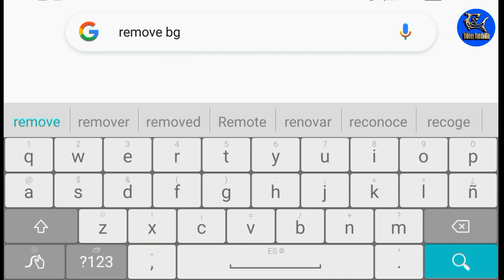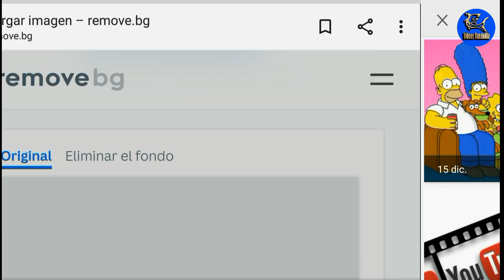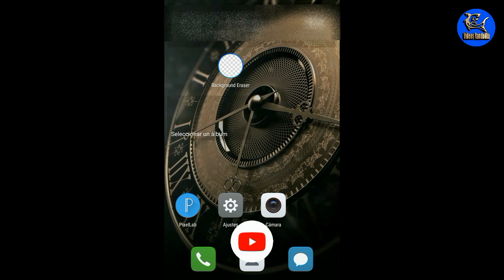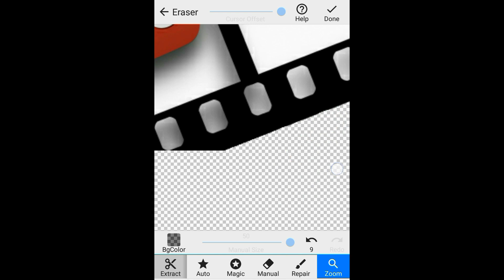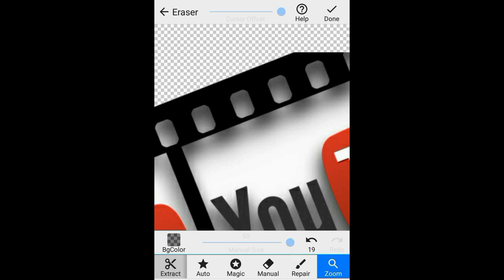tutorial: como quitarle el fondo a una foto o imagen, sin programas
Este video es un tutorial para aprender a quitar el fondo a una fotografía o imagen jpg y convertirla en imagen png (sin fondo), es importante mencionar que si se trata de fotografía de seres humanos no se necesita descargar ningún programa o aplicación para realizarlo. quitarfondo a las imágenes desde la pagina remove bg y muy simple y sobre todo muy rápido.

Es útil para las personas que comienzan a subir vídeos a youtube y sueñan con seryoutuber es una buena herramienta para editarfotos de manera muy simple.